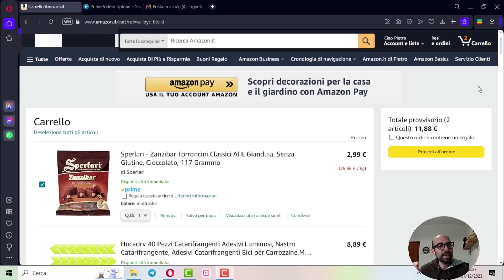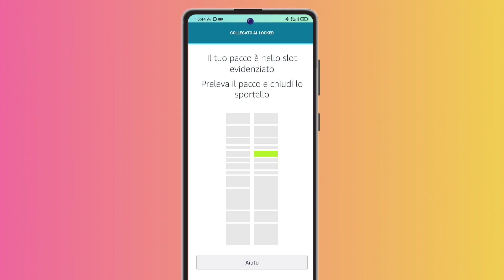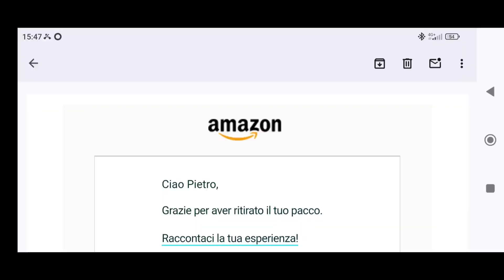Come RITIRARE un PACCO in un Amazon LOCKER 📦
La guida rapida su come ordinare e ritirare dei prodotti comprati su Amazon, nel locker più vicino. Può essere una scelta saggia quando non sappiamo se il corriere possa trovarci a casa. Troveremo poi il pacco pronto ad attenderci in uno scompartimento dell'armadione
di Amazon.